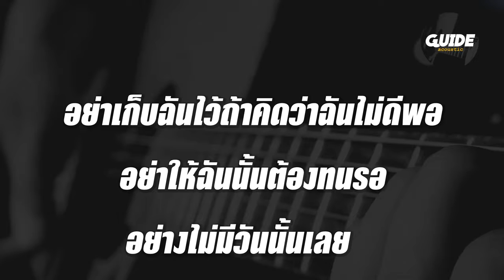เส้นบางๆ - indigo Cover By Guide Acoustic คาราโอเกะ คีย์ผู้หญิง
*** โดเนทเพื่อเป็นกำลังใจในการทำคลิปให้ผมได้นะครับ
*** ขอบคุณมากเลยนะครับผม